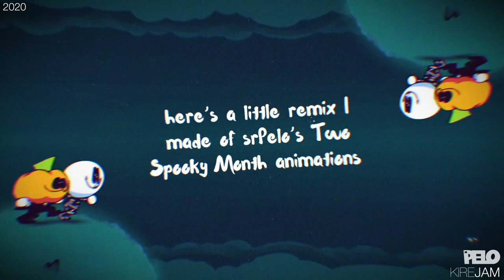It's Spooky Month!!! (Kire Jam Spooktober Remix) [SrPelo]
A remix of SrPelo's Two Halloween Cartoon Animations "It's Spooky Month!" for Spooktober. Had a lot of fun with this one. The Original Animations are from SrPelo, NOT MINE. This is just a fun remix I did in a week for Spooktober. Pelo, If you want me to take this down, I will.

8 D
             FAQ:
    · I'm an artist who likes making dope music testing different music genres and electronic subgenres (Chill Trap, Dubstep, etc.), but I'm basically on Bass House and Minimal Techno (Psytrance included).
- What software fo you use?
    · FL Studio (Music)
    · After Effects CC (Editing and Audio Visualizer)
- When do you usually release music?
    · I don't really know, it depends on how many work it takes for each song.

Wanna use this for your video?
Great! Just put this in the description:

// You can also gimme credit on your video //

but don't